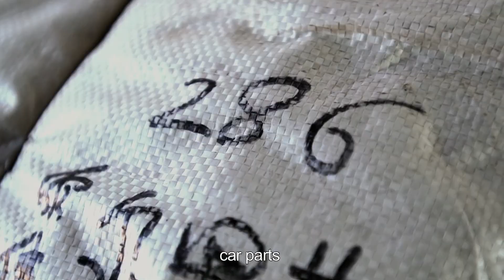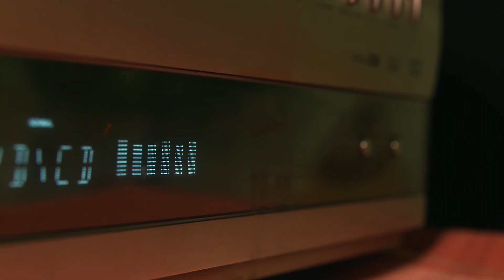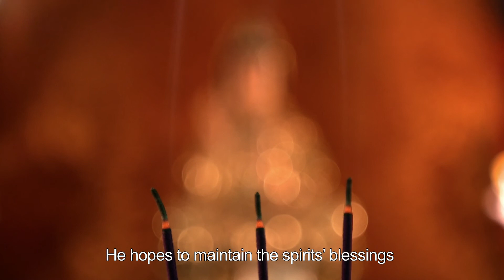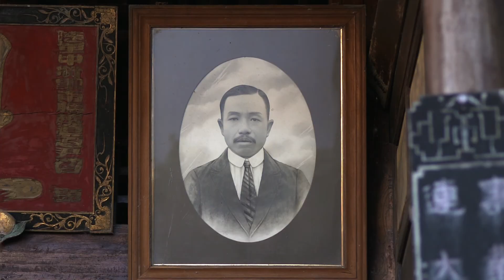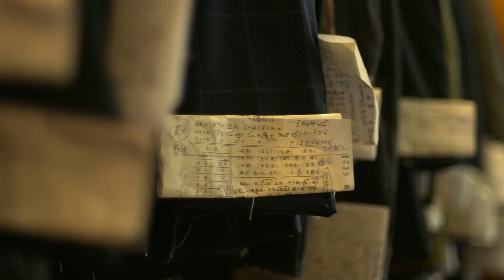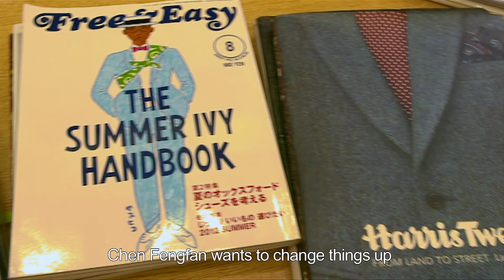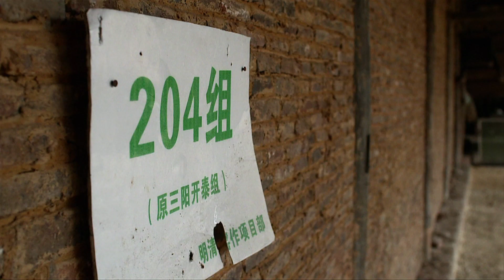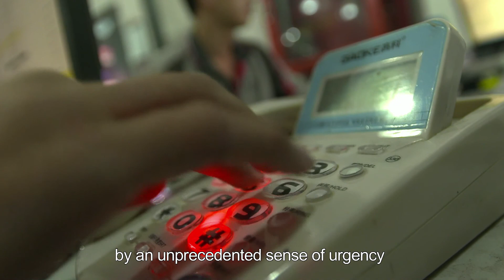「A Biz Date with the World」Ep3 | China Documentary